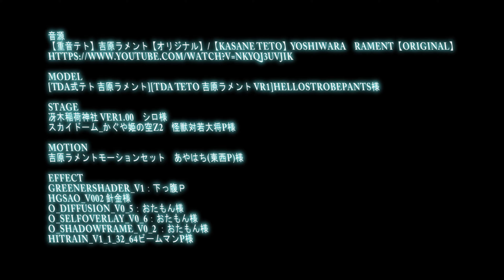(修正版)[MMD 4K]吉原ラメント Tda式重音テト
雨を降らせてみた

吉原ラメント
作詞：亜沙
作曲：亜沙
編曲：亜沙
台詞 調声：小山乃舞世
唄：重音テト

音源
【重音テト】吉原ラメント【オリジナル】/【KASANE TETO】Yoshiwara　Rament【original】

model
[Tda式テト 吉原ラメント][TDA Teto 吉原ラメント vr1]HelloStrobePants様

stage
冴木稲荷神社 ver1.00　シロ様
スカイドーム_かぐや姫の空Z2　怪獣対若大将P様

motion
吉原ラメントモーションセット　あやはち(東西P)様

effect
GreenerShader_v1：下っ腹Ｐ
HgSAO_v002 針金様
o_Diffusion_v0_5：おたもん様
o_SelfOverlay_v0_6：おたもん様
o_ShadowFrame_v0_2 ：おたもん様
HitRain_v1_1_32_64ビームマンP様